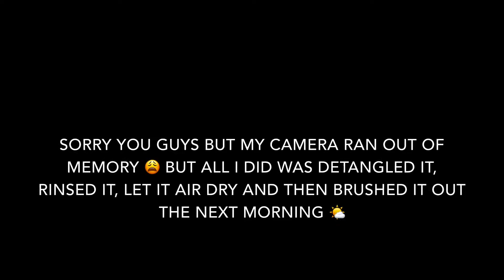WIG REVAMP!!! OLD wig to NEW wig! Get old lace glue out of lace! Re-tint lace! Beginner Friendly!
Welcome back my B. Love Beauties! If you’re new to my channel and want to become a BLoveBeauty it’s simple!

Today’s episode is all about me resurrecting a dead wig and bringing it back to life lol. I’ve had this wig for a few years now but never washed it once I took it off, so all the glue has been in the wig since then! So in this video I show you guys how to remove old glue out the lace and revamp to hair...Hope you guys enjoy!

I definitely want to stay in touch with you guys!

Make sure you guys tune in every Sunday for a new episode of my life and on Thursdays for a little “Makeup Therapy”. Muah!